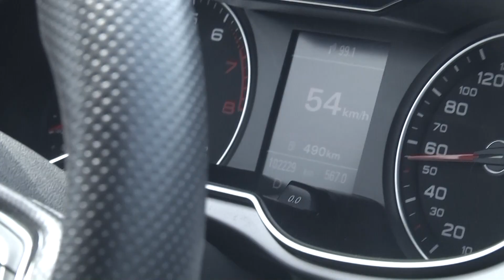BARBARA & GRZEGORZ zwiastun